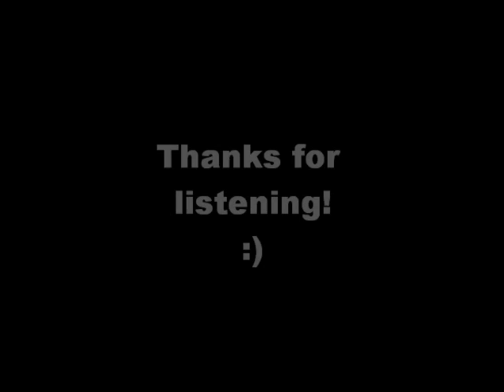Crazy - Molly Rose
Molly Rose cover version of Crazy